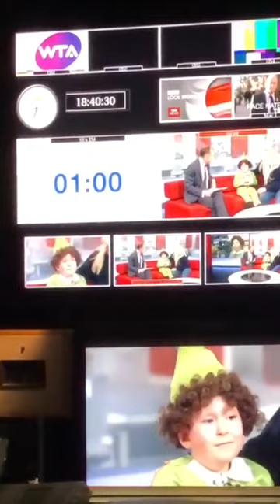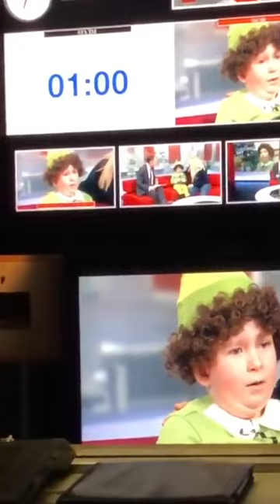Noah’s Secret Mission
Noah had such an amazing time at the RVI hospital with Secret Hampers, these where all sponsored for the NHS 70th anniversary and given to the staff of the RVI in Newcastle

If you’d like to help your local hospital then please follow this

or following him on Insta